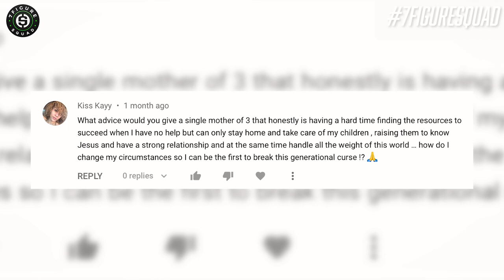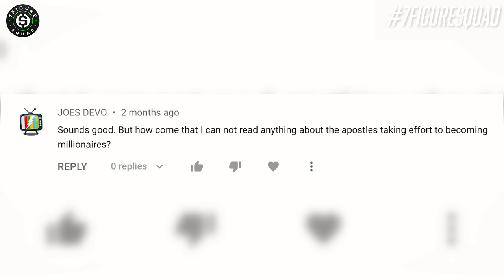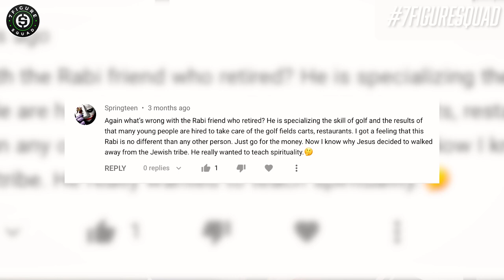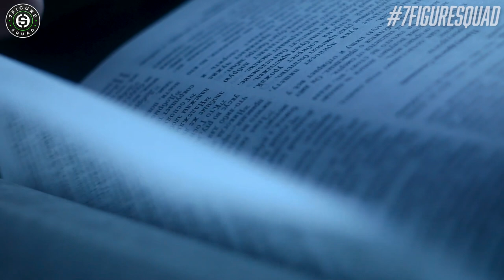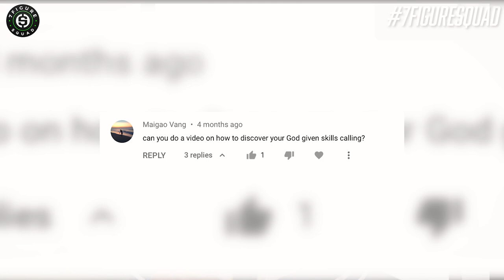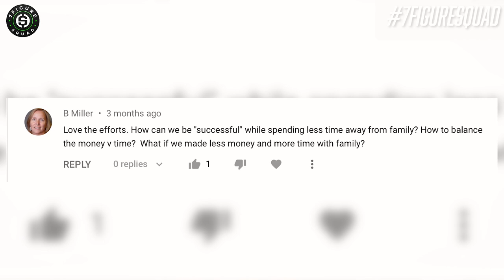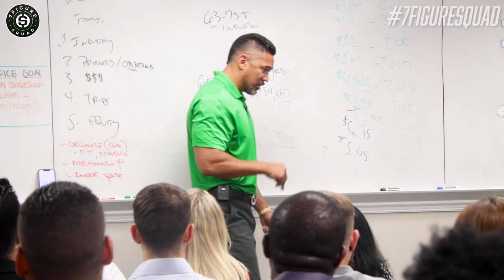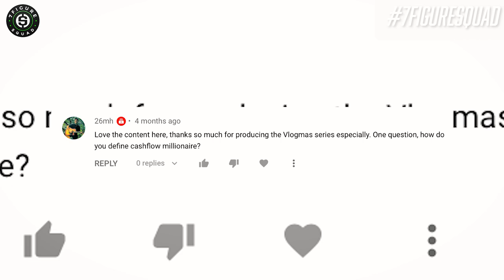What is a CASHFLOW MILLIONAIRE? | Q&A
In this Q&A, I answer your questions on being a cashflow millionaire, if retirement is biblical, and how I made my millions.